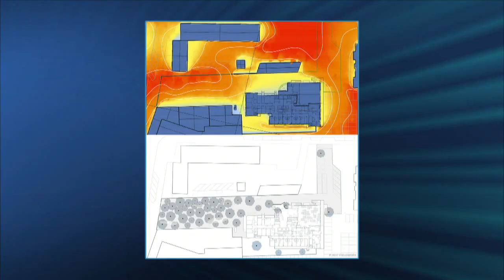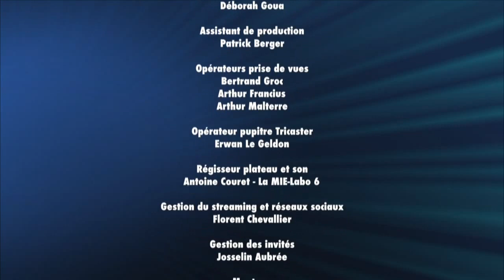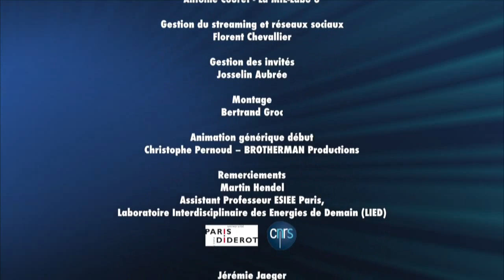Ville et climat : coup de chaud sur Paris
L'Esprit Sorcier et la Mairie de Paris vous proposent un débat sur le thème "ville et climat", diffusé en direct le jeudi 28 septembre à 15h.

Autour de Fred Courant :
- Patricia Robert, directrice d'établissement Résidence sociale-FJT Eugène Hénaff / Association Alteralia
- Martin Hendel, assistant professeur ESIEE Paris, Laboratoire Interdisciplinaire des Energies de Demain (LIED)
- Jérémie Jaeger, chargé d'études, Agence Parisienne du Climat

© L’Esprit Sorcier – Septembre 2017